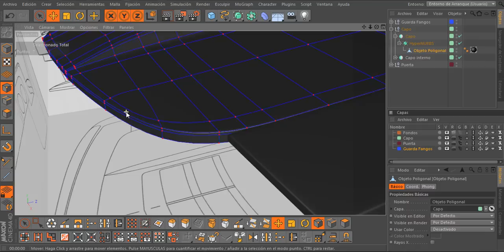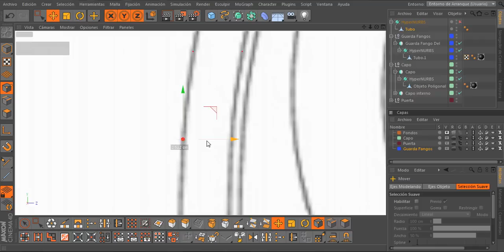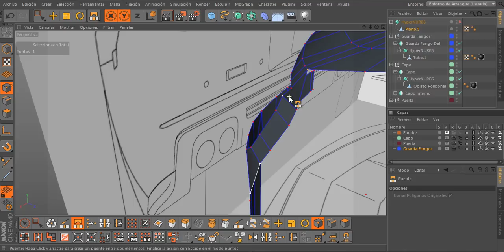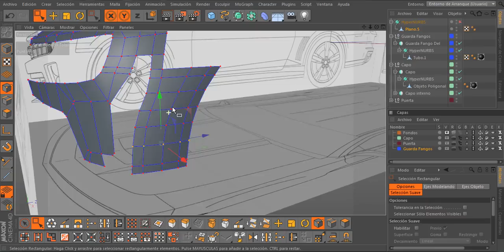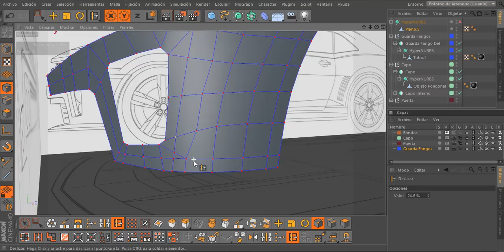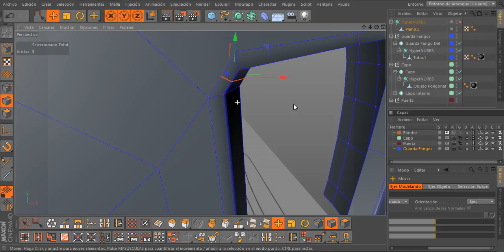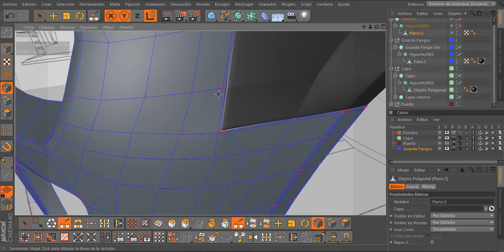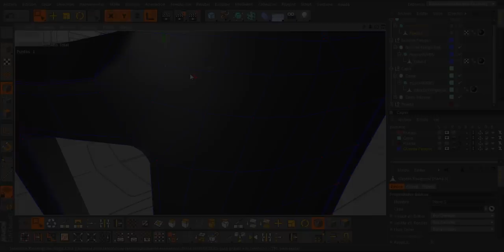3D Modeling Tutorial Cinema 4D, Modelado de Vehículo (Camaro) en Español - 5ta Parte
3D Modeling Tutorial

(Abajo les dejo un diseño alternativo del Para Choque Delantero en Formato .C4D para que lo usen como referencia)

En el presente proyecto sobre Modelado de Vehículo (Camaro) en Cinema 4D, podremos aprender en forma detallada la utilización de técnicas de modelado, para obtener una malla lo mas optimizada posible, como siempre lo digo, en busqueda de la Excelencia en Modelado 3D.

Espero les sirva de mucho y no olviden suscribirse y comentar; si te gusta deja tu "Me gusta" y compártelo, de esta forma más personas lo podrán disfrutar, ó justifica tu "no me gusta" para continuar mejorando.

Mas abajo el link para descargar las imágenes de referencia y mis paletas personalizadas de modelado.